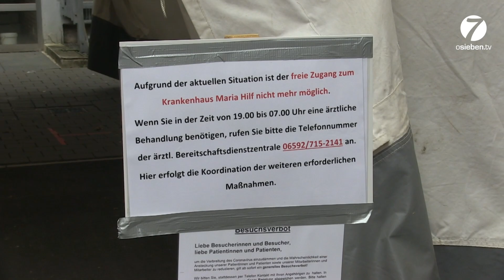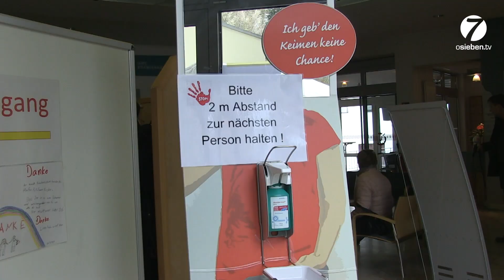Dauner Krankenhaus für mögliche Corona-Welle gerüstet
Die Menschen in der Vulkaneifel können beruhigt sein. Das Dauner Maria Hilf Krankenhaus hat sich auf einen möglichen Anstieg der stationären Behandlungen von Corona-Patienten optimal vorbereitet.

und auf Facebook.